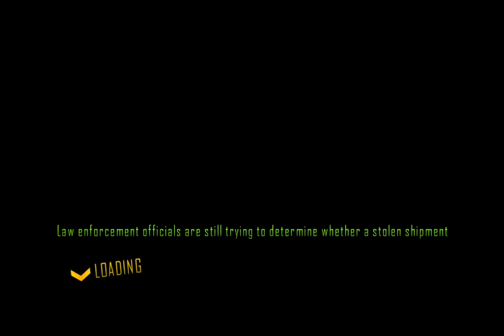Driver San Francisco HD (Walkthrough Last Part) Deja vu Wake up!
Driver San Francisco (Walkthrough Last Part) Deja vu Wake up! Part 3
By XtremeGamers